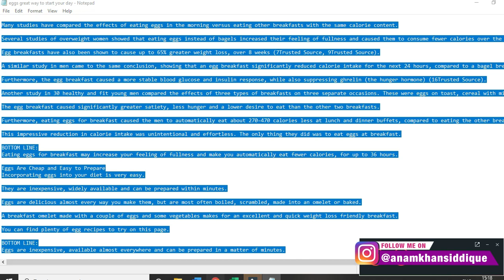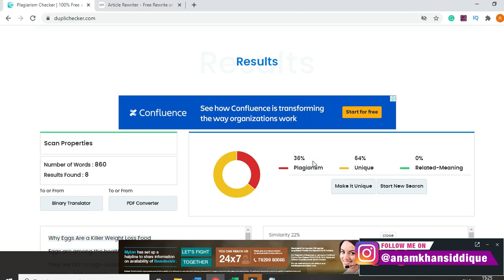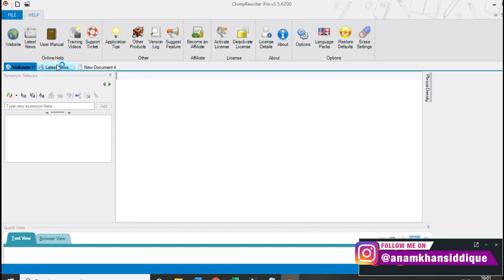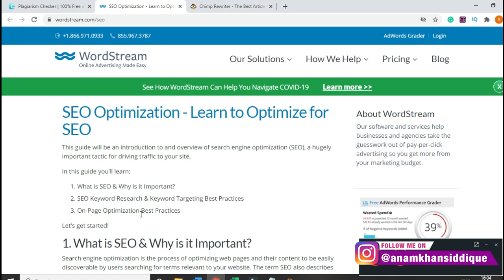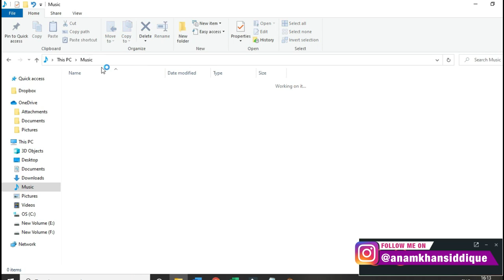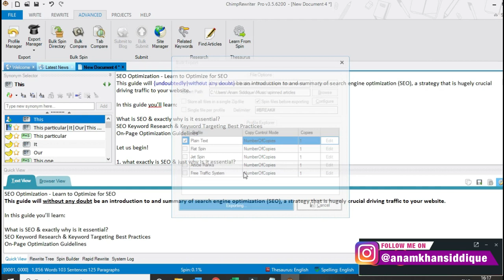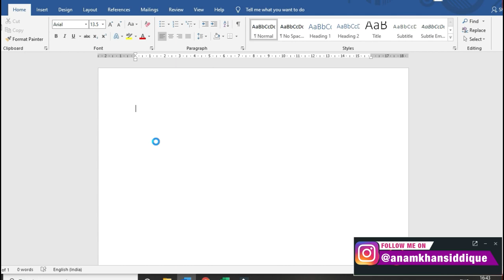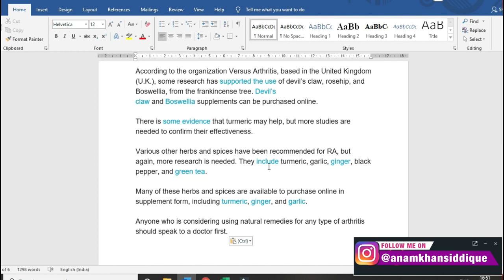Article Spinning | Rewrite Articles Automatically [Best Tool 2021]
Understand how to Create New Articles instantly without having to write them using the Best Article Spinning Tool in 2021.

Article Spinning enables you to rewrite new articles from pre-existing articles automatically.

The best part about article spinning is that it allows you to repurpose your content on different platforms.

If you are a content writer looking for easier ways to create new content around a topic for your social profiles, articles, etc. you must check out article spinning tools.

This video will answer What is Article Spinning, What is the Best Article Spinning Tool, How to Rewrite Articles Automatically, How to use Article Spinning Tools, and many other related questions.

If you watch this video till the end, you will get to know about the Pro Tips to Rewriting or Spinning articles without plagiarism and without impacting SEO.

I will not only tell you the name of the tool but also show you how to use it on a Live Project.

TIMESTAMPS -

00:00 – Introduction
01:04 - What is Article Rewriting/Article Spinning?
01:51 - Manually check a rewritten article
03:52 - Beware of these rewriting tools
07:02 - Best Tool to use for Article Rewriting
07:33 - How to use this tool? *Live Example*
15:36 - Secret Technique of using Rewriting Tool

1. My Old Video Recording Phone

2. My New Video Recording Phone

3. My DSLR Video Recording Camera

4. Microphone For Audio Recording

5. Laptop For Editing Videos

Do not ever use spun content for ranking articles. Use spun content only as supporting content on your website or blog. However, with that said spinning content for use on social networks, etc is perfectly fine.

Remember to keep at least 60% of your content unique and do not to completely duplicate content for your website or any other web property.